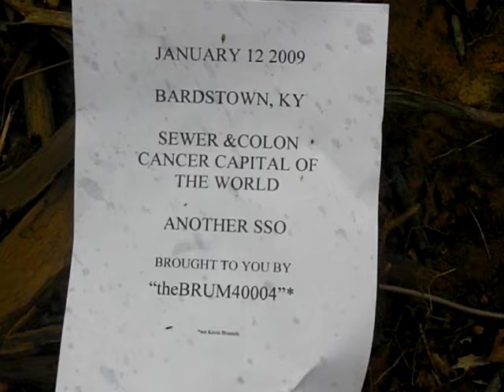Bardstown Sewers 1-12-09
Bardstown Kentucky Sewer Capital of the World